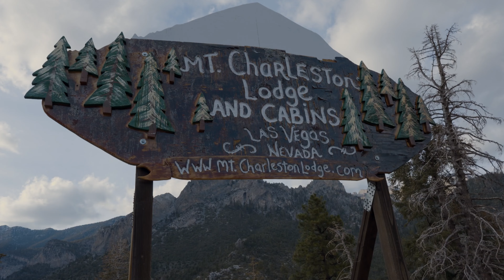2022 REVEL Mt Charleston Half Marathon: Alexis Romney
Alexis Romney in the 2022 REVEL Mt Charleston Half Marathon.